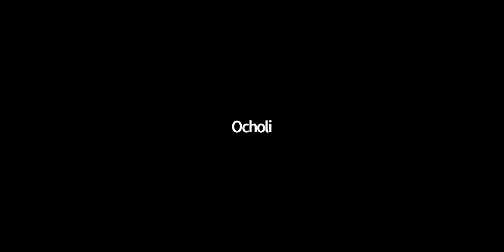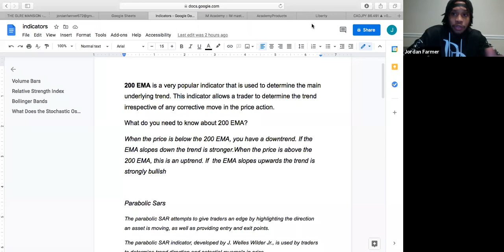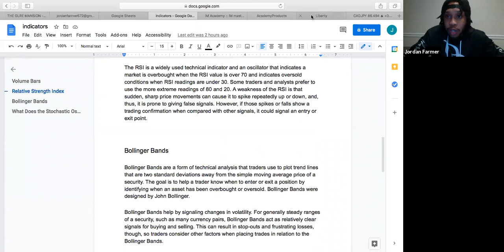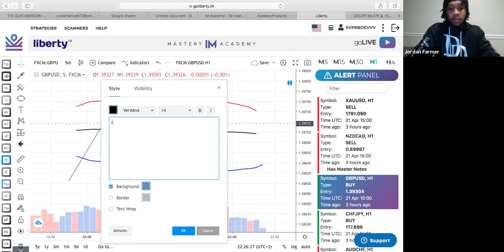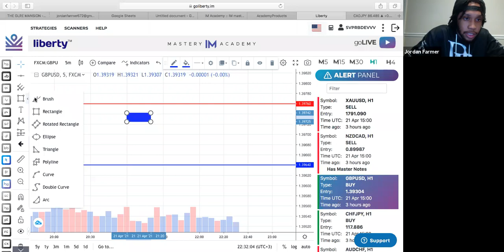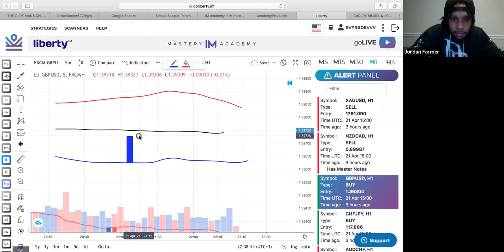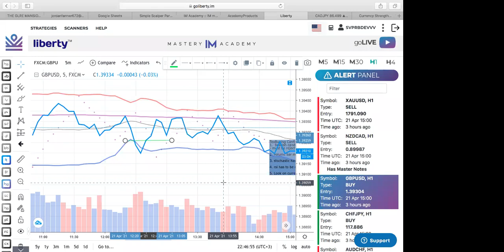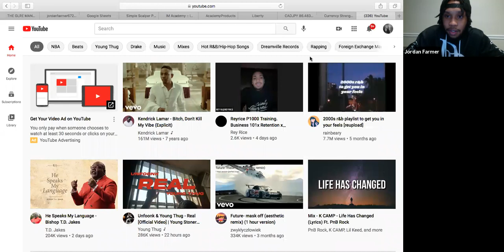SIMPLE SCALPER BREAKDOWN ( UPDATED VERSION )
Top Dollar Trading

STRATEGY CREATED BY : NEZ VSQUEZ

✅ Title: Simple Scalper Breakdown

🎬 - Me explaining how to use one of the most profitable products that we have here in our company.

A true break down of all of the indicators and how you can get the best entry possible 🎯

VIDEO STARTS - 9:17

📹 - Nofaceprod